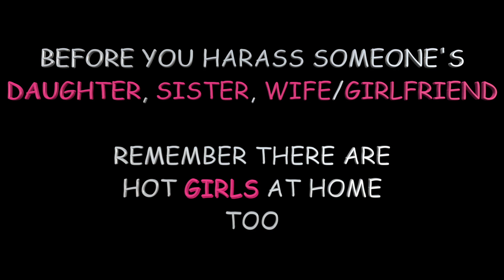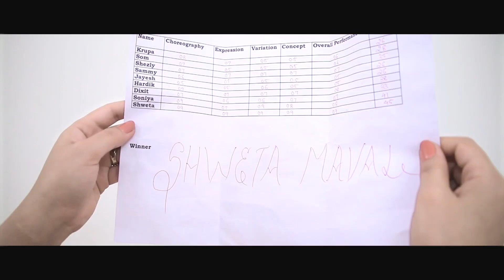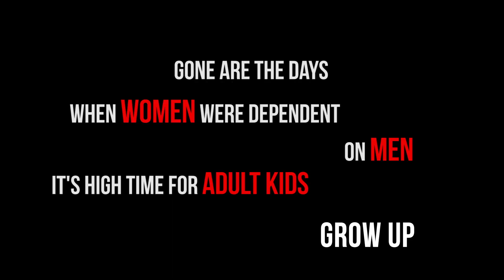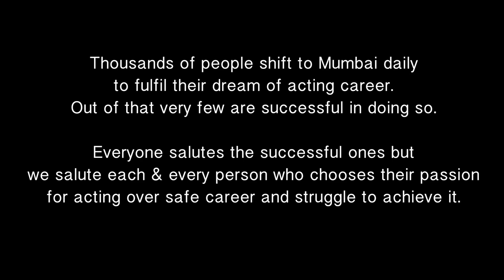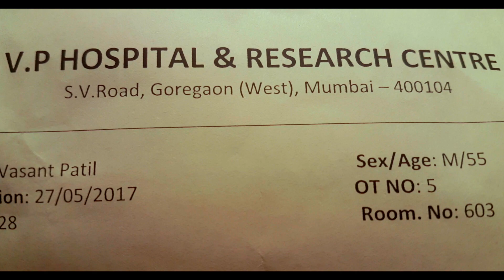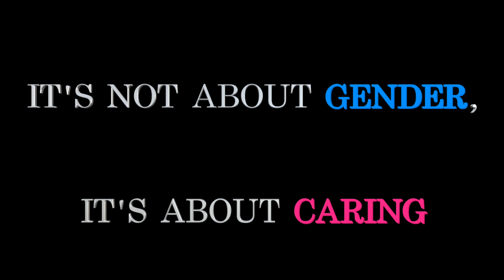PR FILMS - Insight of Films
We have compiled preview of all the released films to give you an idea about it & help you decide which one you would like to watch first if from missed ones ...